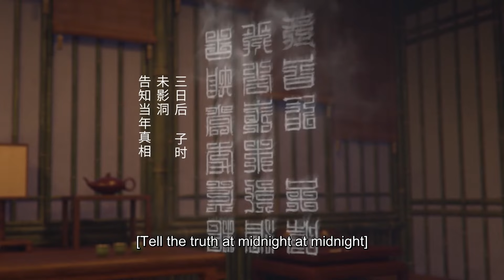✨The Island of Siliang EP 19 (S2 EP04) [MULTI SUB]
【Synopsis】It is about the oriental dream of a godly boy and a mortal girl on an otherworldly fairy island.